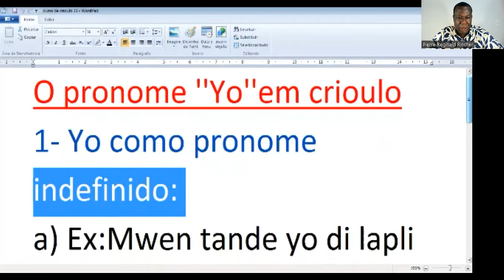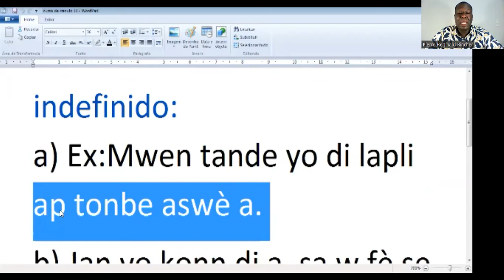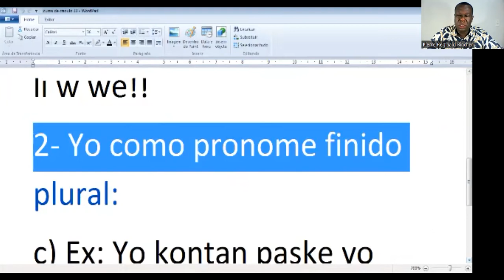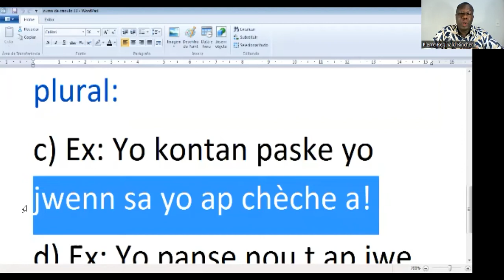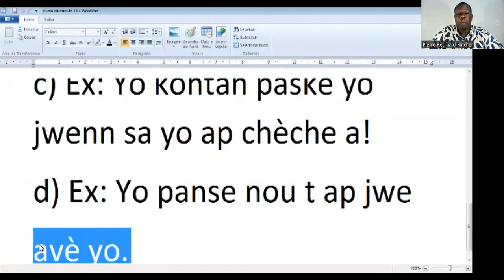Curso de Crioulo haitiano. Aula 33: diferença entre yo, pronome sujeito e yo pronome indefinido.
Curso de Crioulo haitiano: Qual é a diferença entre yo pronome sujeito e yo pronome indefinido? Nessa aula vamos estudar quando yo é pronome sujeito e quando ele é considerado como pronome indefinido.
Aprenda Crioulo haitiano...

Compartilhe e comente o vídeo.